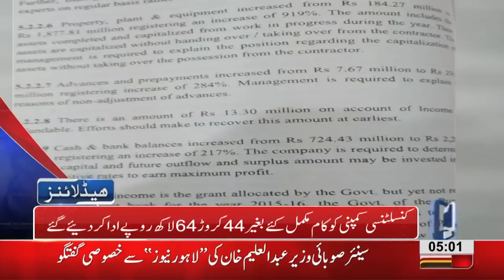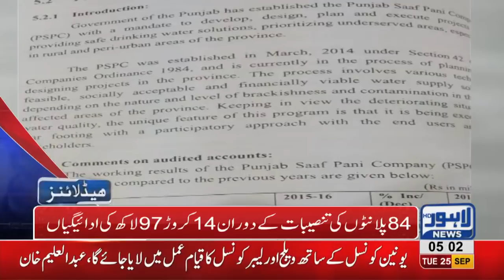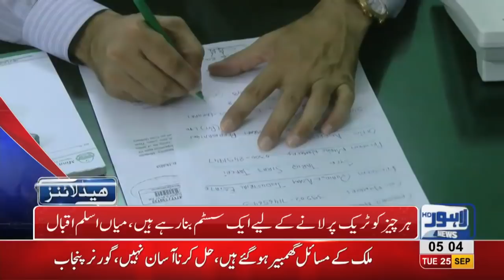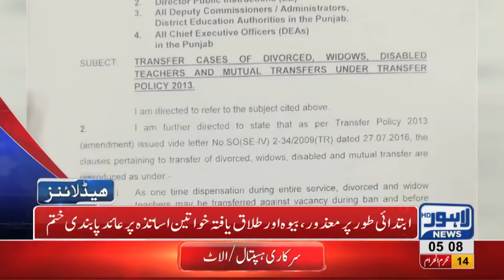05 AM Headlines | Lahore News HD | 25 September 2018